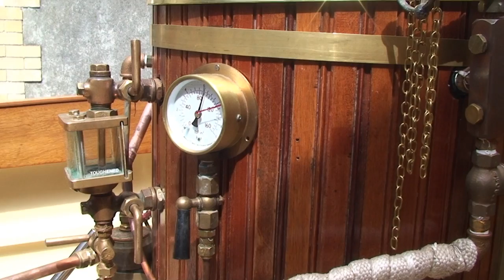Steamboat Harlequin engine and boiler test.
Re-commissioning of the steamboat "Harlequin" after it's renovation and refit by Keel Hall'd Boats, Penarth.